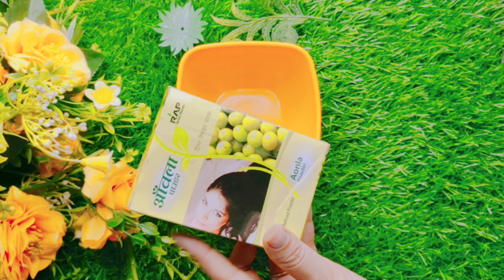लड़के बालों को झड़ने से ऐसे बचाएं बिना 1₹ खर्च किए,जल्दी से करलो ये उपाय बाद में कहीं पछताना ना पड़े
आज हम आपको एक ऐसी रेमेडी बताने जा रहे हैं, जिससे कि आप अपने गिरते हुए बालों को बचा सकते हो
और साथ ही साथ अपने सफ़ेद बालों को भी काला कर सकते हो
इस होम रेमेडी को यूज करने के बाद आपके गिरते हुए बालों की समस्या दूर हो जाएगी
इस hair पैक को आप हफ्ते में 2 बार यूज कर सकते हैं
ये एक नेचुरल पैक है, इससे आपके बालों में कोई भी साइड इफेक्ट नहीं होगा